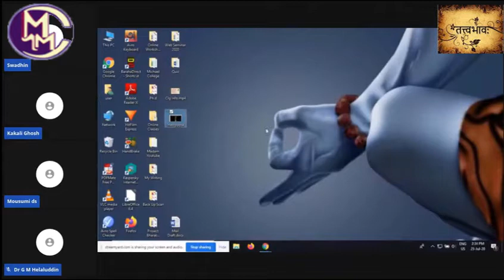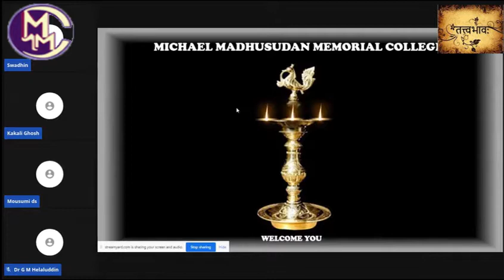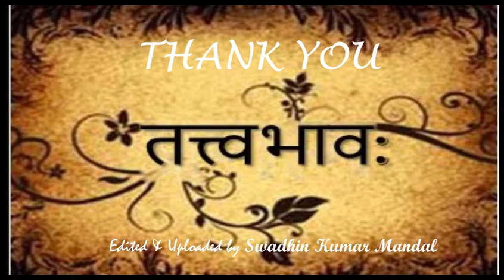Day 1 Web-Seminar Sanskrit Dept. MMMC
Organised by Dept. of Sanskrit, Michael Madhusudan Memorial College, Durgapur, W.B.
Speaker: Dr. Kakali Ghosh, Associate Professor, Department of Sanskrit, Jadavpur University, Kolkata, W.B.

This is the official Youtube Channel of the Dept. of Sanskrit, Michael Madhusudan Memorial College, Durgapur. Seminars, Workshops, Lecture Series & Other Programs, organised by the Dept. of Sanskrit, will be uploaded here time to time. You will also find the Live streaming of Web-seminars/Online Wokshops here.